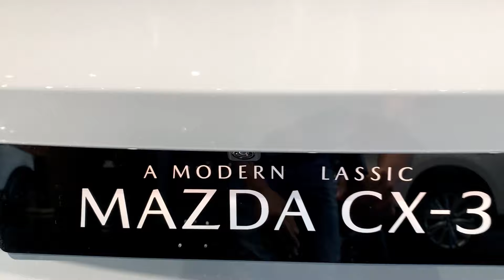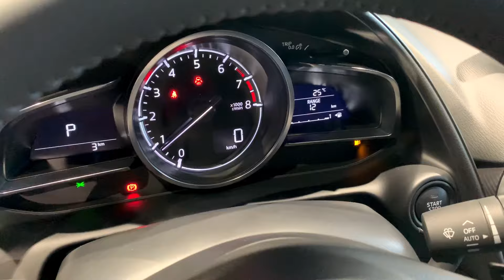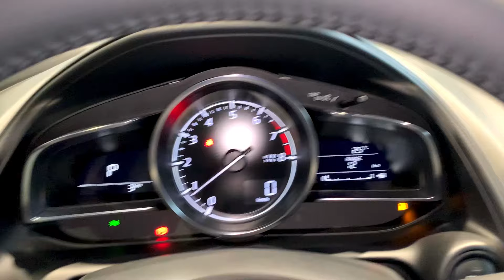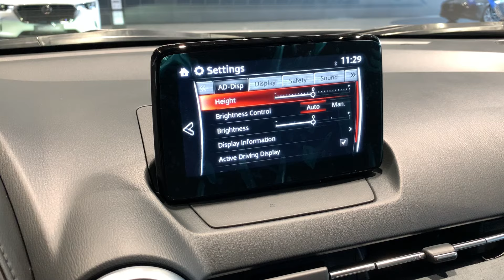New Arrival 2024! Mazda CX-3 Luxury Car - Exterior and Interior Walk-around